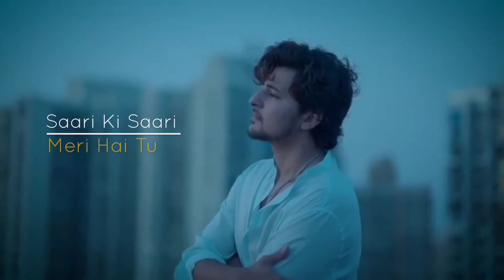Saari Ki Saari Darshan Raval Whatsapp Status